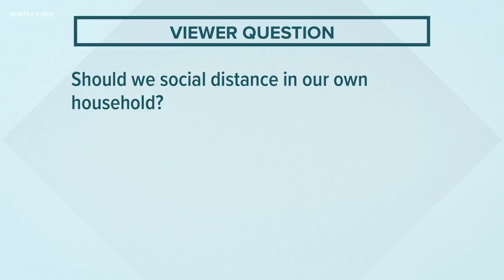Dr. answers: You should consider social distancing in your own home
Dr. Ben Springgate of the LSU Health Sciences Center answers questions on coronavirus: Should you social distance at home? Does bleach help disinfect?